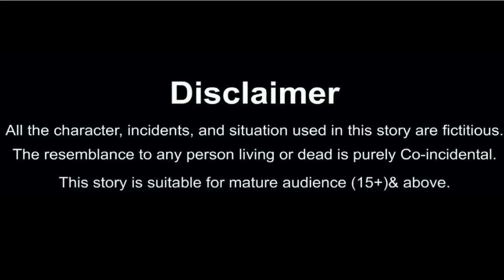गरीब गर्भवती स्कूल स्टूडेंट | Pregnant School Student | Hindi Kahani | Moral Stories